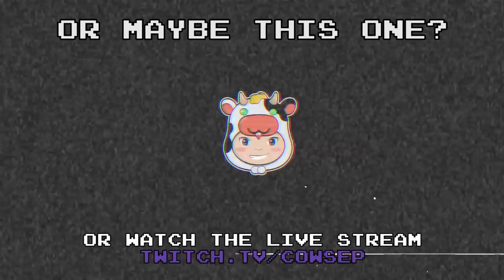CAN'T STOP, WON'T STOP! THE ERA OF HOURGLASS - COWSEP